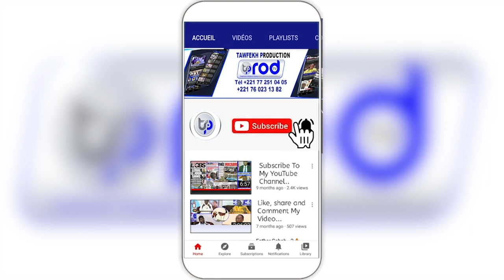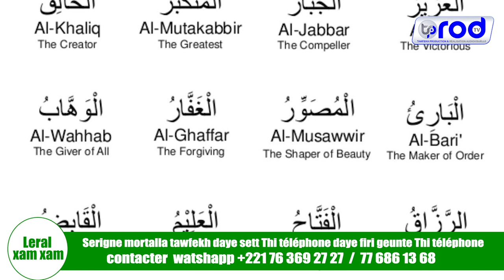LERAL XAM XAM Serigne Mortalla tawfekh daye sett Thi téléphone daye firi geunte Țel 77 686 13 68